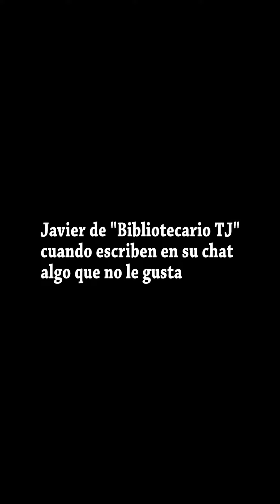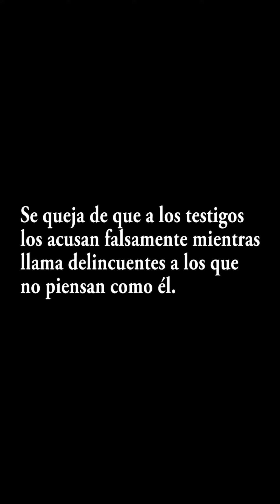Bibliotecario TJ lo ha vuelto a hacer...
Cuando creías que no se podía ser mas miserable, llega Javier de "Bibliotecario TJ" y nos sorprende. Nunca cierres tu canal!

Mi cámara
Cámara Web Directos
Camara web secundaria

Micro Shure
Micro Blue Yeti
Micro solapa

Mesa mezclas

Stream Deck

Anillo luces